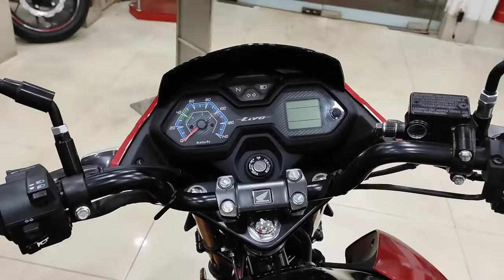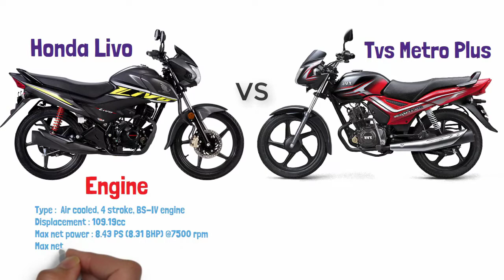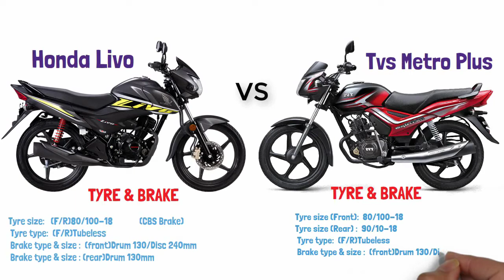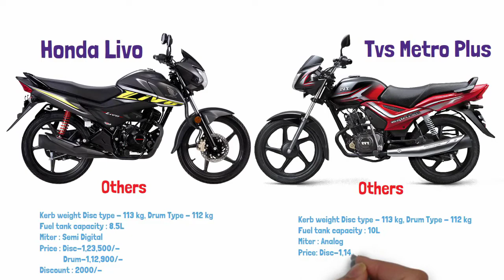Honda Livo VS Tvs Metro Plus || Bike Comparison 2022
Honda Brand Honda Livo Most Popular Bike 110 cc in Bangladesh.
Showroom: Karim Motors
Address: 607 kazipara, Miprur, Dhaka-1216